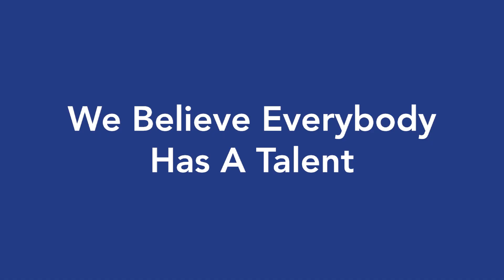THE LOGISTICS GOT TALENT'S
SGN’s Logistics’ People Got a Talent, Charity Show.
We believe everybody has talent, including the amazing logistics people. No matter who you are, if you are in the logistics industry, if you have a dream to perform on stage, and if you want to do something to make a difference, then you are invited to this charity show!

Come and register now!

Get to know us through:
LinkedIn: Signature Global Network PTY LTD